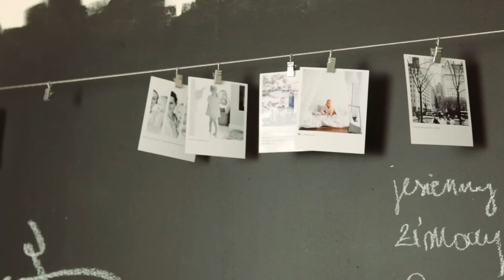SZCZĘŚLIWY DOM. Jak stworzyć wnętrze, które nas uszczęśliwi? Dom to nie muzeum | GREEN CANOE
W filmie rozmawiam o tworzeniu wnętrz w których czujemy się swobodnie, na miejscu i u siebie. Mówię o filozofii szczęścia, bycia w zgodzie ze sobą samym, świadomości potrzeb własnych i szacunku do potrzeb domowników. O aranżowania przestrzeni, która sprawia, że czujesz się naprawdę dobrze w swoim mieszkaniu. 🏡✨
Joanna
GREEN CANOE

ODKRYJ VENUE WEAR!